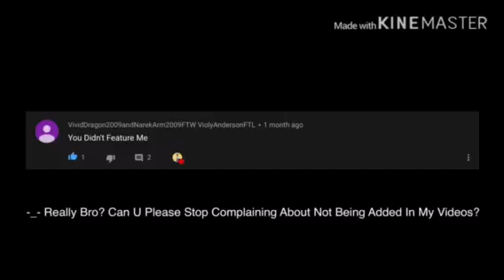Really John?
He’s Complaining About Not Being Added In My Videos 24/7